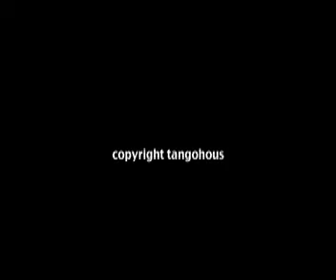Beachous Dream: what did not make it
outtakes from filming the dream; made possible by tangohous collective, including Geoffre, Leah, Dante, Dana, Boris, Dartagnan, Jason, Kristina, two mermaids and those who stayed on the sand; music by Depeche Mode, Strange Love indeed; copyright tangohous